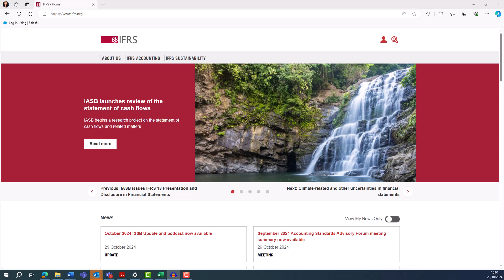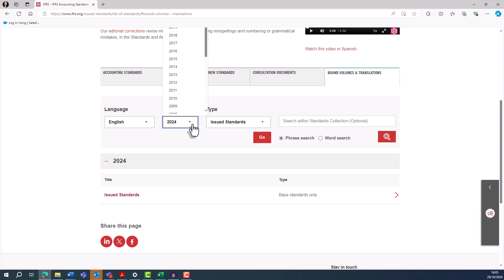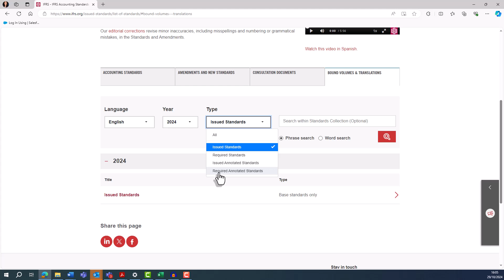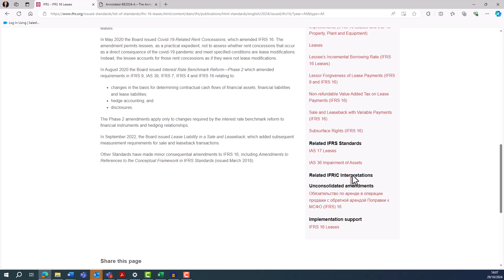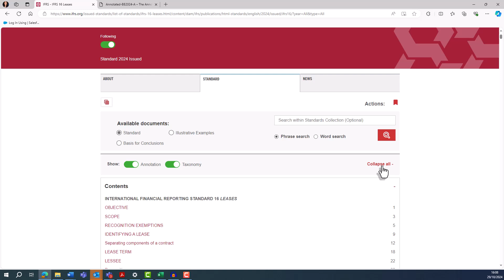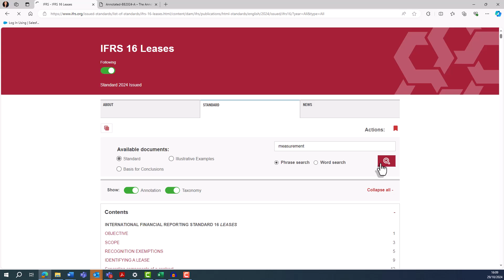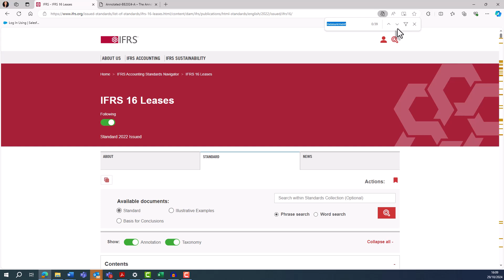Guía Práctica del Navegador de Normas NIIF de Contabilidad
Este video explicativo le muestra algunas de las características del Navegador de Normas NIIF de Contabilidad de la Fundación IFRS en IFRS.org, incluye la navegación y la personalización mejorada de las Normas NIIF y el contenido relacionado.